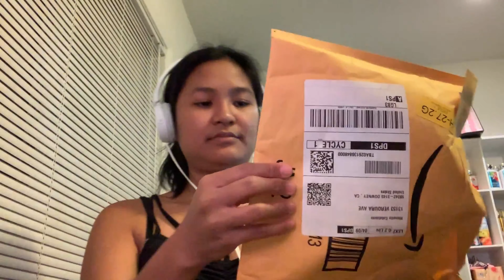MYSTERY BOX UNBOXING! what is this?OMG!!!!